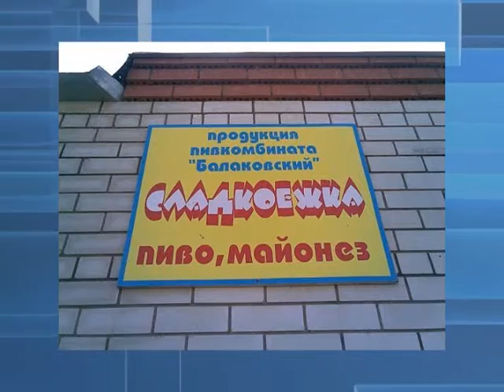РЕН ТВ-Саратов наградил финалистов конкурса "Задоринки по-саратовски"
В течение месяца горожане присылали курьезы и смешные рассказы из жизни города к нам на почту. Кто стал финалистом и выиграл главный приз - смотрите в материале от 2 июля 2015 года.